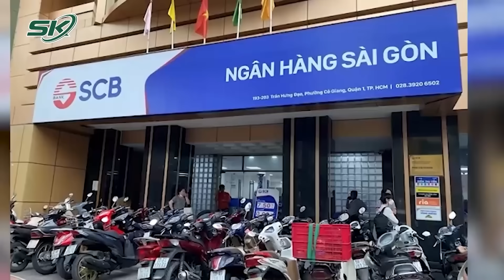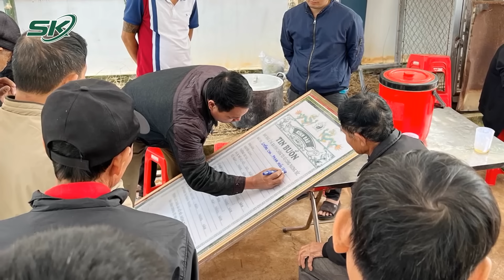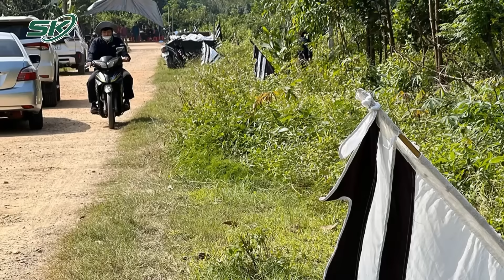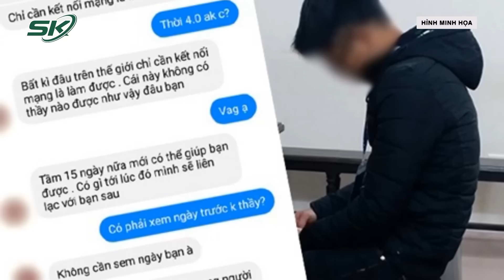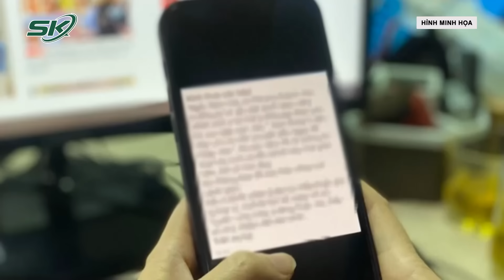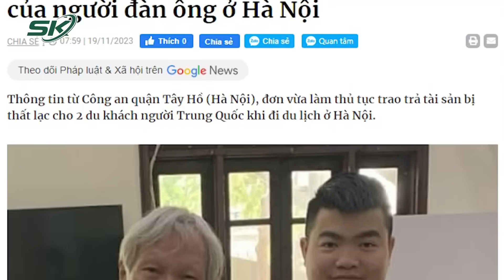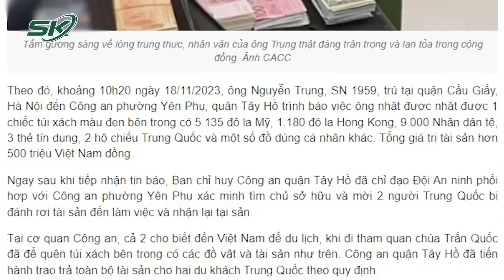Tin Nóng: Trương Mỹ Lan Dùng SCB Là Công Cụ Tài Chính Rút Hơn Triệu Tỷ Cho Mục Đích Cá Nhân | SKĐS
SKĐS | Liên quan đến vụ việc bà Trương Mỹ Lan chiếm đoạt số tiền cực khủng từ những sai phạm của Ngân hàng SCB gây xôn xao dư luận những ngày qua. Theo thông tin, bà Lan đã rút hơn 1 triệu tỷ đồng từ ngân hàng SCB như một công cụ tài chính để dùng cho mục đích cá nhân.

Mời quý vị và các bạn xem thêm: Xót Xa Hình Ảnh 3 Bố Con Thiệt Mạng Khi Livestream Do Lật Thuyền Đánh Cá Ở Nghệ An